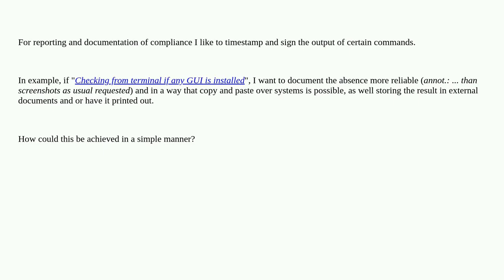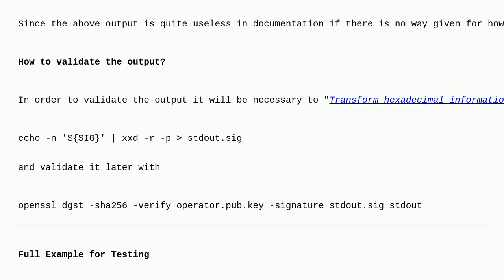Unix: How to sign Shell output or STDOUT on the fly?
How to sign Shell output or STDOUT on the fly?

A special thanks goes out to the community

  bash openssl